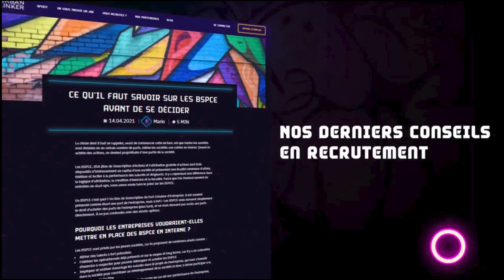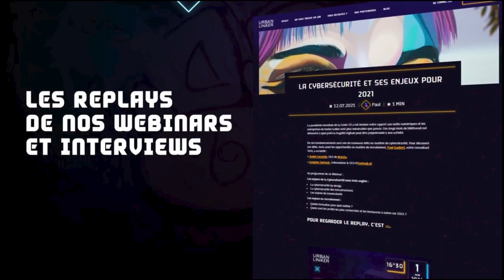Webinar : La parité des équipes Tech - enjeux et bénéfices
Le sujet de la parité au sein des entreprises est au cœur des préoccupations depuis plusieurs années. Notamment dans le monde du recrutement Tech où dirigeant·e·s sont convaincus que, si la cause féminine est évidemment une question de morale, de manière très pragmatique, il s'agit également d'un levier de performance, de croissance et de productivité.

Chez Urban Linker, en tant que cabinet de recrutement et de chasses de têtes spécialisé du secteur Tech, nous sommes confrontés continuellement à la pénurie de profils féminins, aussi bien junior que senior.

C'est avec notre expérience et accompagné d'expert·e·s que nous avons décidé de traiter de ce sujet.

Mercredi 29 septembre dernier, Reda Bougataya, notre consultant en recrutement expert du secteur Tech, recevra :

- Anne-Cécile Reglier, Cheffe de Projet au sein de la fondation LDigital

- Caroline Ballade, Trésorière de l'association Girlz In Web

- Sarah Tahlaiti, Directrice Développement & Programmes au sein de l'accélérateur Willa

Le programme de ce Webinar

+ État des lieux de la parité des équipes Tech en 2021

+ Présentation des évolutions notables pour favoriser la parité des équipes tech

+ Les bénéfices de la parité des équipes tech